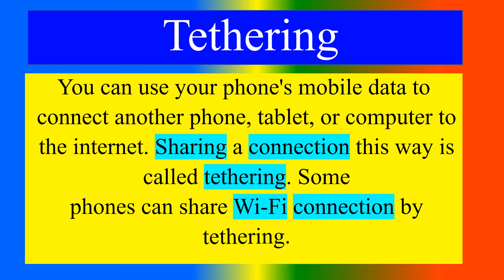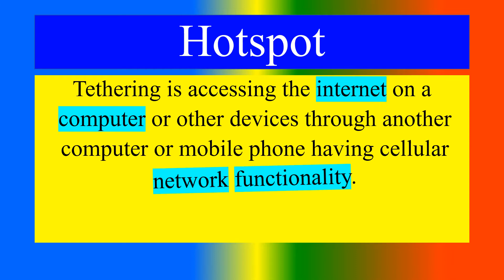Difference between Tethering and Hotspot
To study  Difference between Tethering and Hotspot